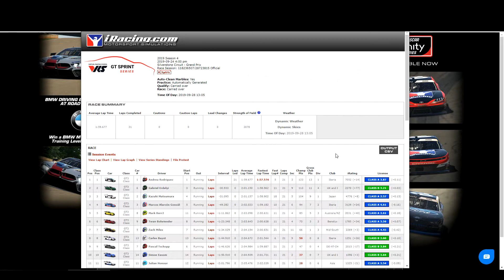iRacing GT Sprint Series Silverstone GP 40Min Mercedes AMG GT3 [CH] Deutsch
Heute gibt's eine neue Gameplay Folge iRacing. Ich fahre ein offizielles iRacing Rennen der GT Sprint Series. 40 Minuten auf Silverstone GP mit dem Mercedes AMG GT3.

mit Wheelcam Wiederholung und auf schweizerdeutsch kommentiert.

Kanal : Speedy Swiss Gaming
Game : iRacing
Logitech G29
by Speedy

Spiel: iRacing
Genre: Rennspiel
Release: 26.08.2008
Erscheint für: PC

Pc:
CPU Intel Core i7 6700K, 4GHz
Fan Scythe Mugger 3
Mainboard MSI Z270 Gaming Pro
Ram Corsair Vengeance LPX, 16GB, DDR4, 3200MHz
Grafikkarte EVGA Geforce GTX 1070 8GB
SSD OCZ Agility 3 240GB
SSD 2 Kingston KC400, 256GB
Bildschirm Asus VG278HE 27zoll
Bildschirm 2 LG w2252TQ 22zoll
Windows 10